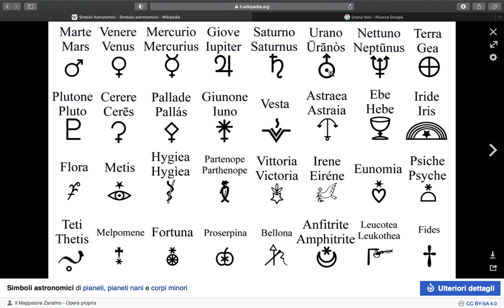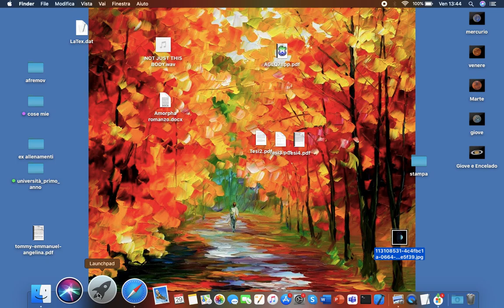Urano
puntata 6